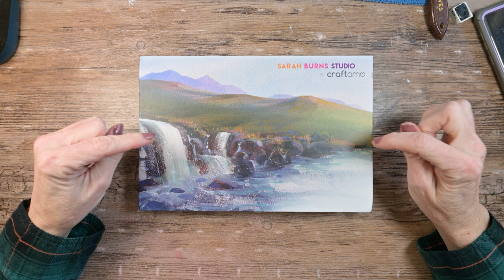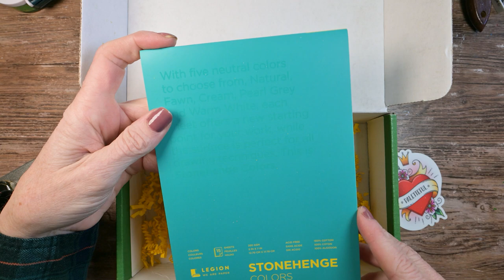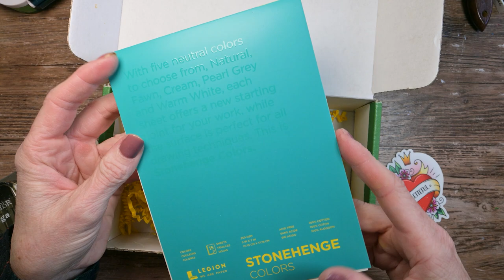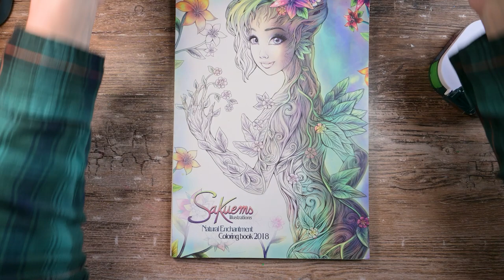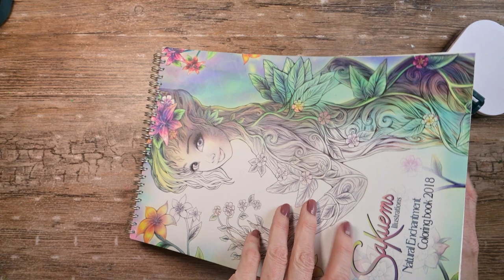Moldy Gouache Everywhere and Revitalizing My Gouache Palettes.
Holbein, M. Graham, Winsor & Newton and Arrtx Gouache are featured in this video.  Which ones molded?  How can we deal with them?

Hi! I'm Miranda Watson and I create fun art videos on this channel twice a week.  I do a fun art subscription box every month, plus many other fun art-related projects.  My passion is watercolor and water-based media.  A Like on this video if you enjoyed it also helps me out.  Thank you for spending your time with me today, I appreciate you!

Holbein Gouache Set of 12 5ml tubes
M. Graham Gouache Basics Starter Set
Gouache Palette by itself
Gouache Palette with Collapsible Water Bucket
Himi Gouache Paint, Set of 18
Himi Gouache Paint, Set of 18 Vibrant Colors

Sakuems' Coloring Books

FILMING SETUP:
Nikon Z30 Camera
Studio Lights

Miranda Watson - Alkali Creek Art
New Castle, CO 81647